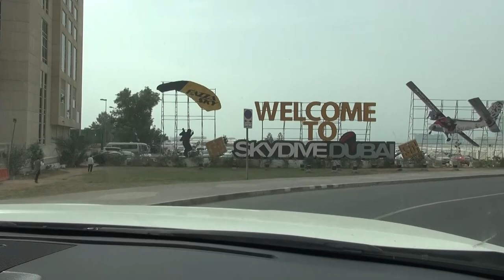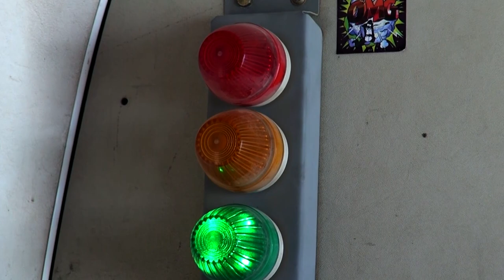SkyDive Dubai JUMP and Gin Falcon 20 First Flight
Get your Paramotor apparel here!!!

VLOG number 3 from Dubai!!!

Hanging out with Ali and taking my FIRST skydive!!!

Huge thanks to all the people at Skydive Dubai for making this happen!  Be sure to check them out

There is going to be a lot more vlogs coming out soon from my adventure in Dubai!!!